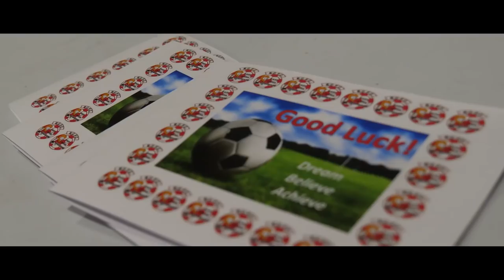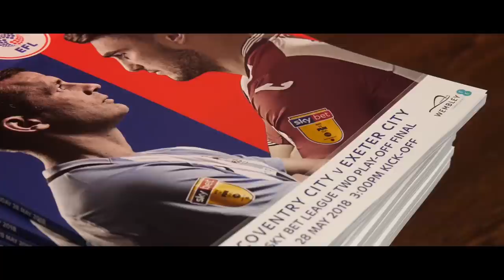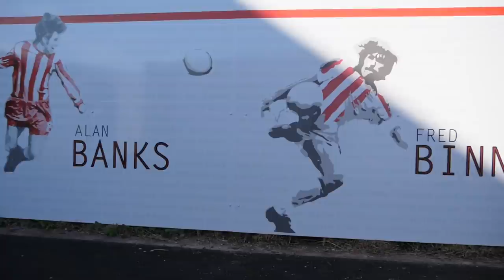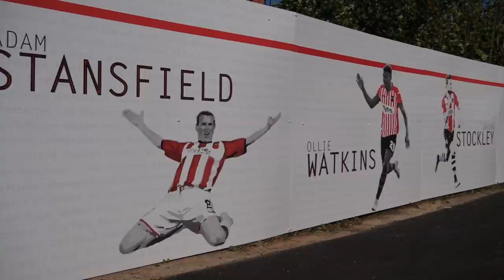💬 Jayden Stockley on his time as a Grecian | Exeter City Football Club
🎥💬 "The Big Bank is formidable. I have got so much respect for those fans because they have got so much patience."

🎙 Jayden Stockley chats:

📌 Signing permanently for City
📌 That magic goalscoring ratio
📌 The magic family feel of the club